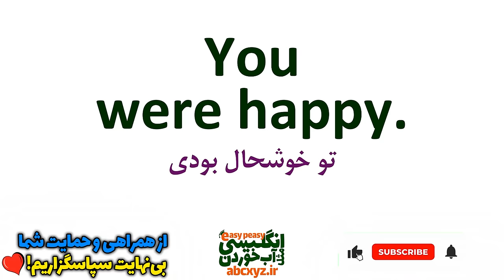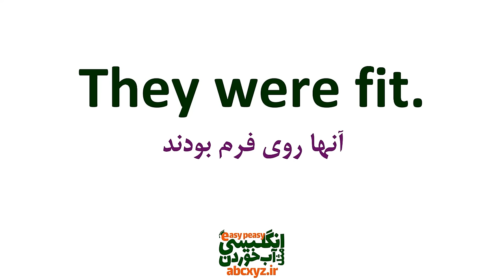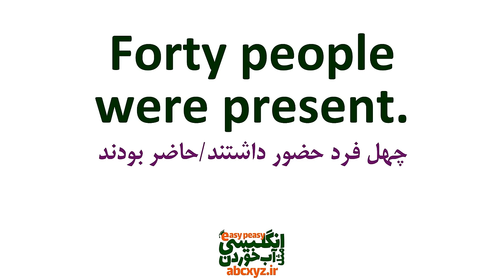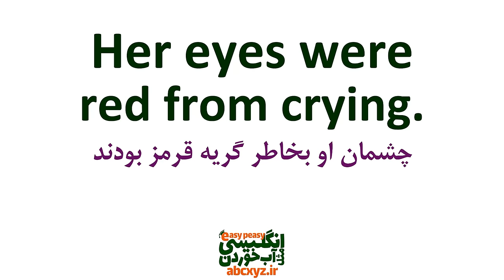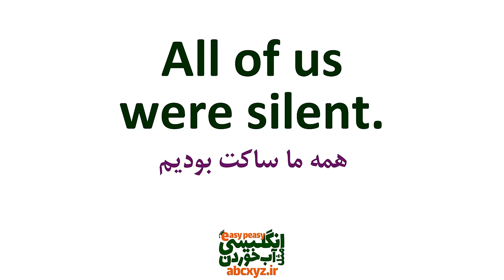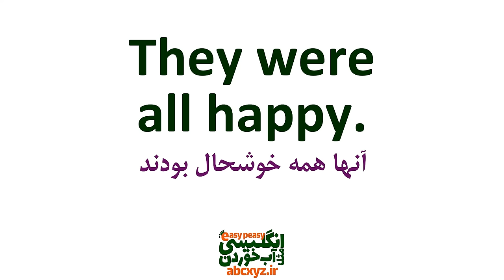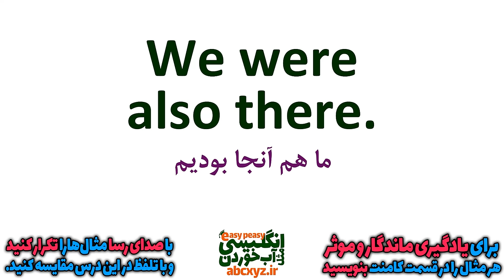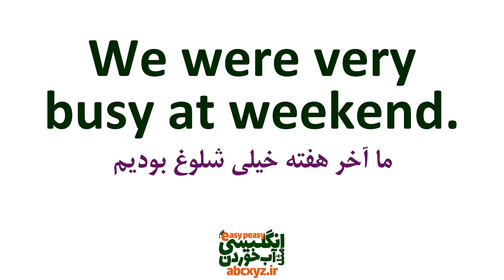آموزش زبان انگلیسی با جمله سازی لغت Were با معنی فارسی و تلفظ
در این درس جملات عبارت ها و اصطلاحات کاربردی با و جمله سازی با لغت اساسی were در انگلیسی همراه با مثال و تلفظ و ترجمه و توضیح خدمت شما البته با جملات مهم و اساسی از انگلیسی روزمره با ترجمه و معنی به فارسی و البته مثالهای کاربردی تقدیم شده است. در این ویدیو، ما به شما نحوه ساخت جملات با استفاده از کلمه were را آموزش می‌دهیم. کلمه were یکی از کلمات پرکاربرد در آموزش زبان انگلیسی است که در ساختار جملات مختلف استفاده می‌شود. در طول این ویدیو، ما به شما راهنمایی‌ها و توضیحاتی در مورد استفاده از کلمه were در جملات کاربردی انگلیسی روزمره و مکالمه های مختلف انگلیسی با معنی فارسی را ارایه می‌دهیم. از جملات گذشته ساده گرفته تا جملاتی که داستان را روایت می‌کنند، همه این انواع استفاده از کلمه were در این ویدیو مورد بررسی و آموزش قرار می‌گیرد.
هدف این ویدیو آموزشی، به شما کمک کردن در درک بهتر قواعد و الگوهای استفاده از کلمه "were" در زبان انگلیسی است و به شما کمک می‌کند تا از مهارت‌های زبانی خود بهره‌مند شوید. با تماشا و تمرین این ویدیو، می‌توانید بهترین استفاده را از کلمه were در جملات خود را بیاموزید و در مکالمات خود به طور صحیح استفاده کنید. این ویدیو مناسب برای هر کسی است که به دنبال ارتقاء مهارت‌های زبانی خود در آموزش زبان انگلیسی باشد.
00:00 آموزش زبان انگلیسی با جمله سازی کلمه were با معنی فارسی
31:16 ساختار جملات منفی انگلیسی با لغت were با معنی فارسی
39:33 بخش دوم و سطح پیشرفته و تعیین سطح رایگان انگلیسی